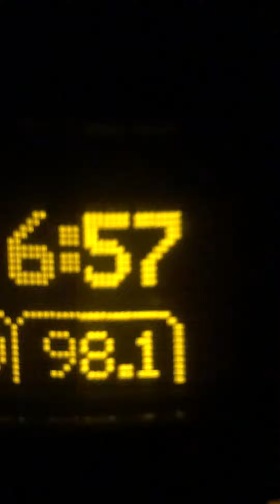TeaSe KING SENT FROM KING 3 WE GOONA BE FREE KNIGHT BEFORE T DAY